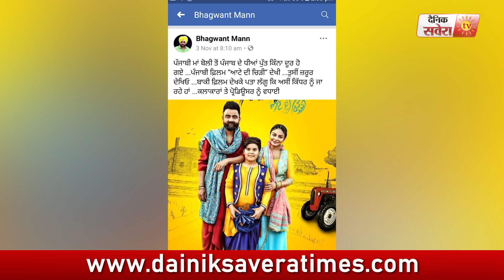Bhagwant Mann ਨੇ ਕੀਤੀ ਤਾਰੀਫ਼ ,ਬੋਲੇ ਪੰਜਾਬੀ Cinema ਬਾਰੇ l Dainik Savera